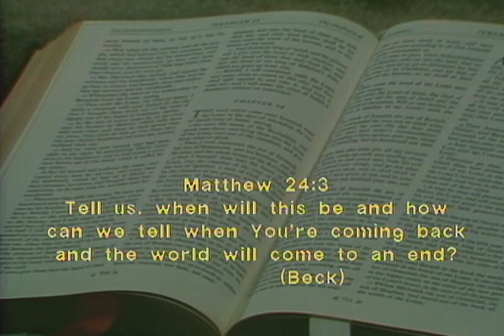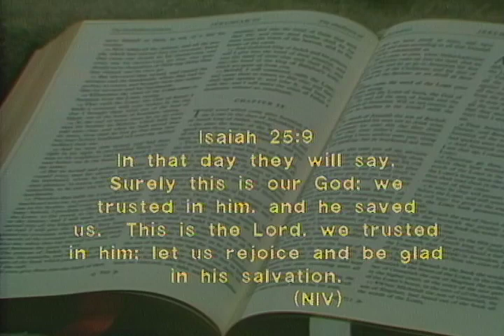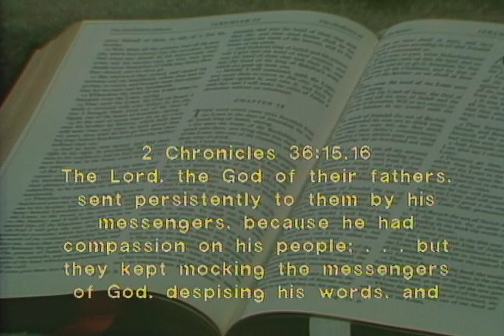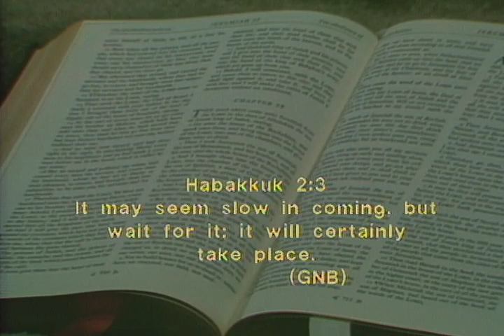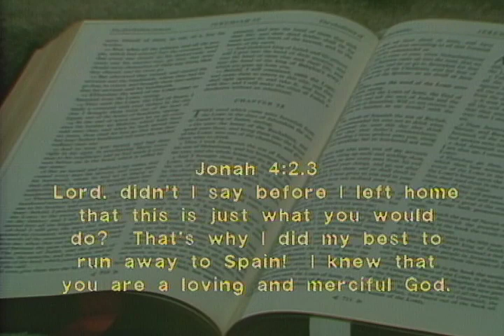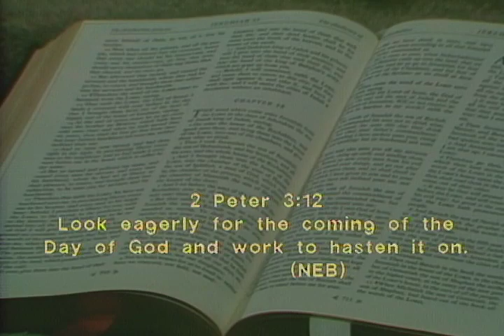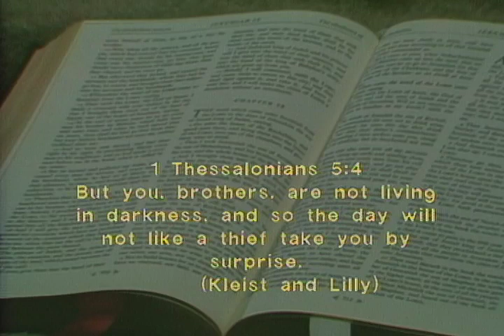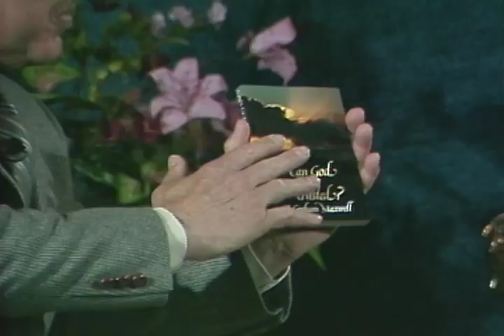#19 How Soon Will The Conflict Be Over?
#19 (of 20) in the series, "Conversations About God," with Graham Maxwell.

"How Soon Will The Conflict Be Over?" The question this time is not When? but How soon? The conflict will be over when God's children on this planet have fully responded to His last pleading (conversation 16), are so settled into the truth that they can resist Satan's final effort to deceive (number 17) and as grown-up believers can not only survive the time of trouble but, like Job, speak well and truly of our Heavenly Father (number 18).

"How soon?" the disciples asked Jesus. "Tell us, when will this happen? What will be the signal for your coming and the end of the world." (Matthew 24:3) Jesus spoke of alarming disturbances in earth and sky, of growing distrust between the nations, the rise of false religious leaders—and the Good News going to all the world. He said the end was near—more than 1900 years ago! But how near is "near?" Not long before he died John wrote, "Children, it is the last hour...we know that it is the last hour." (1 John 2:18) Was he wrong? When John arises at the Second Coming he will be surprised to find how long he has been asleep. He may have some questions but surely no complaints! And there will be earth-shaking events for him yet to see.

About a century and a half ago there arose in various parts of the world the growing conviction that the time had come for Jesus to return. Thousands of Christians the world around still agree that those early adventist believers had indeed seen God's signal that Christ was coming soon. But this was not a signal to withdraw from the world and pack for the trip up to Heaven. It was a call from God to finish the work of preparing the world for His coming.

It is true that time has continued much longer than early adventists expected. The signs that so stirred them are now well over a hundred years old. But are we surprised, even ashamed, that our God has been willing to wait? Are we concerned about our reputation or His? If by our failure to complete our task we may have contributed to the delay, then we deserve to be ashamed. But the longer God waits, the more gracious He looks. His delay only confirms the Good News!

How much longer do you think God will have to wait? We can trust Him to wait as long as there is hope for anyone. But the One who reads our every thought will know when all final decisions are made. "So then," Jesus advised, "you must always be ready, because the Son of Man will come at an hour when you are not expecting him." (Matthew 24:44) To which Paul added, "But you, brothers, are not in darkness, and the Day should not take you by surprise." (1 Thessalonians 5:4) What should we be looking for?